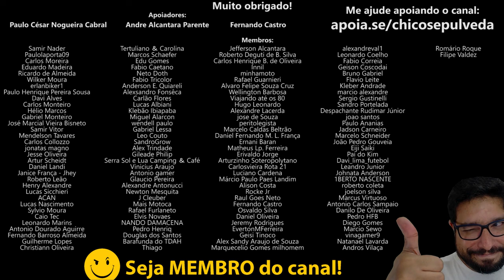RECEBA SEU DESCONTO NO SEGURO [Todo o Brasil]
🔹Faça uma doação em Bitcoin ou Ethereum:
BTC: bc1ql5esj3ctne5gv9mqg54j4gsns280fpu3jfxqjm
ETH: 0x16be8dc1D7f74c1CB2AA2e02089EA5f5fd168bc3

🔹Faça sua conta gratuitamente nestes bancos digitais:
KM Moto Shop - Acessórios para o motociclista